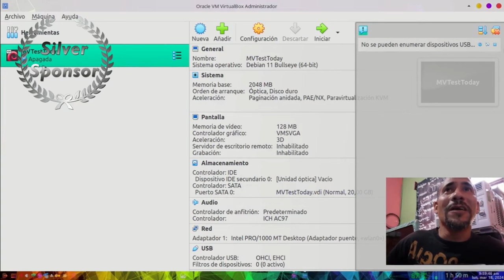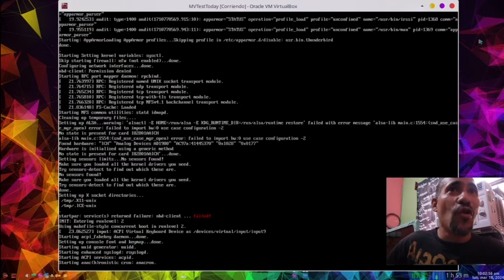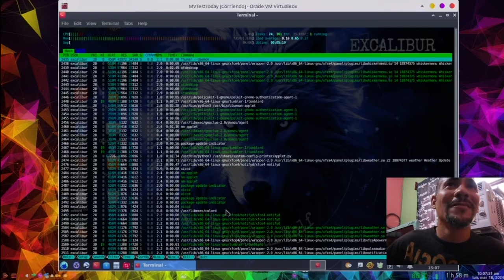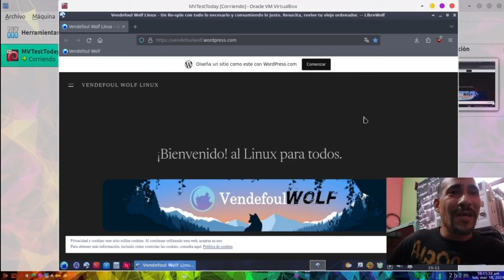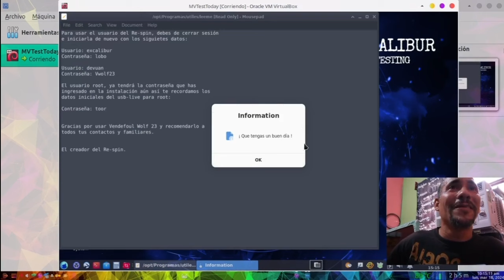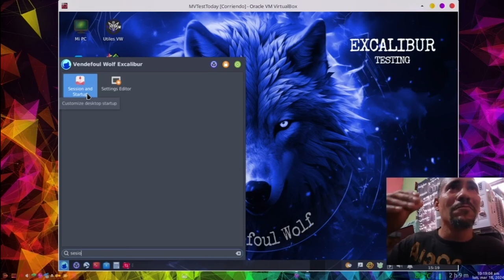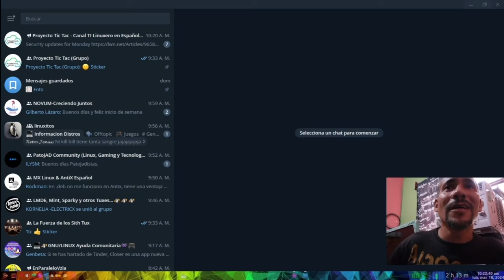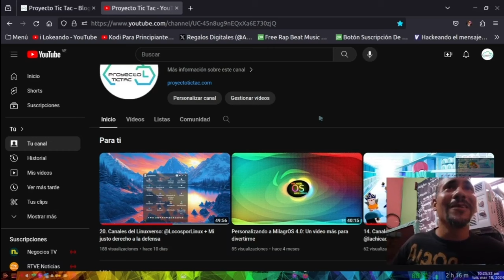Vendefoul Wolf Excalibur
ProyectoTicTac Videos Canales YouTube Linuxverso GNU Linux SoftwareLibre CódigoAbierto Agradecimiento: Bienvenidos una vez más a un nuevo vídeo del Proyecto Tic Tac, y al primer video de una Review de Distribución GNU/Linux en nuestro Canal de YouTube del Linuxverso.

Y en esta oportunidad hemos elegido la versión en desarrollo de Vendefoul Wolf Excalibur.

La cual, está basada en Devuan 6 (Debian 13) e incluye el Kernel 6.6.15-amd64, además de las últimas versiones del software incluido en la versión de Vendefoul Wolf 23. Como por ejemplo: LibreOffice 24, Calamares 3.3.1, LibreWolf 123, entre otros. Además, es importante destacar que, este desarrollo es una Distro idónea para usar en una USB persistente, de rescate o como Sistema Operativo principal, gracias a su bajo consumo de recursos de HW (RAM/CPU), excelente colección de apps integradas para usuarios básicos y avanzados o técnicos, y sus interesantes y útiles herramientas de software propias.

Por último, recuerden que para conocer y explorar los más de 200 Canales de YouTube sobre el Linuxverso que llevamos registrados, te invitamos a explorar nuestra sección web llamada «Listado de magníficas Fuentes Webs Tecnológicas Linuxeras en español e inglés del Linuxverso», mediante el siguiente enlace recuerden unirse a nuestro Canal de Telegram para estar informados minuto a minuto de todas las noticias del Linuxverso proveniente de casi 400 Fuentes webs TI del Linuxverso, en español e inglés. Mientras que, para apoyarnos pueden hacerlo vía donaciones por PayPal o contactándonos para colaborar como Patrocinadores de nuestro contenido.

Así que, sin más que agregar, espero les guste y sea útil este contenido y lo compartan en sus Grupos/Comunidades TI.